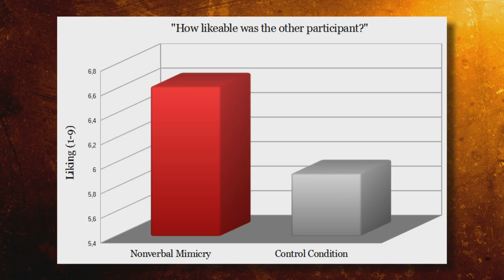Attraction Research: Imitating BODY LANGUAGE - Does it make you more likeable? (Mimicry)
Does it make you more likeable, if you imitate the body language of another person?